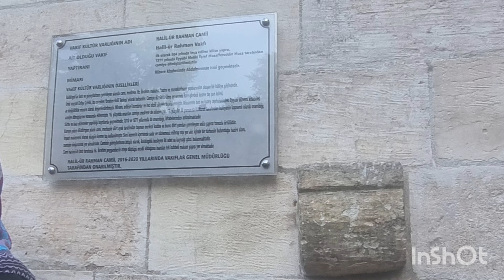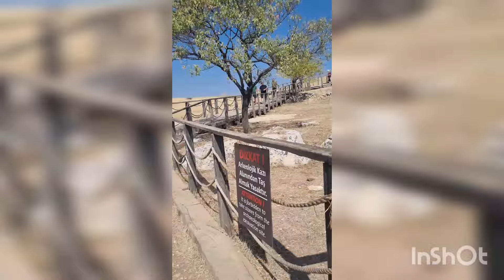27 Ekim 2024 Yaşar yılmaz66 urfa seyıt ahme ve ayşe nişani